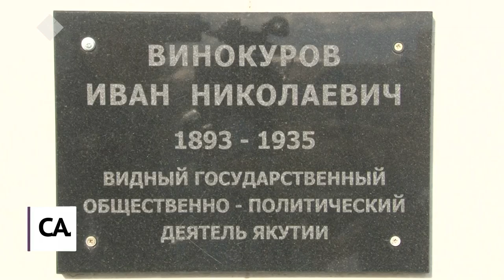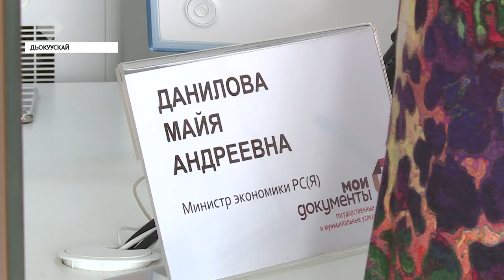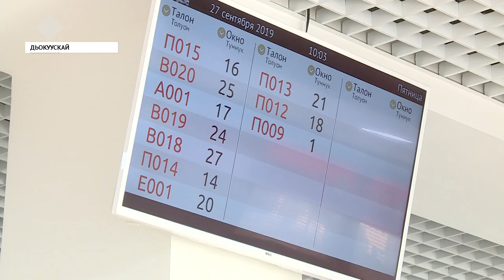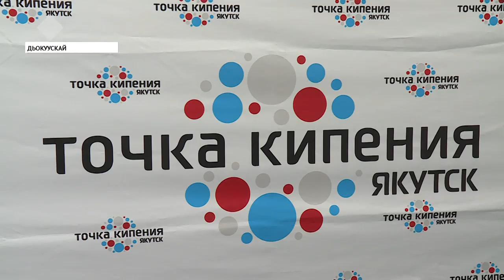«Саха сирэ» информационнай биэрии. Балаҕан ыйын 27 күнэ, 13:30 ч